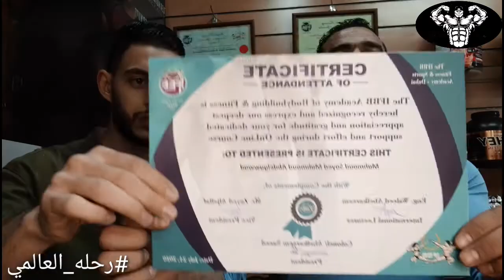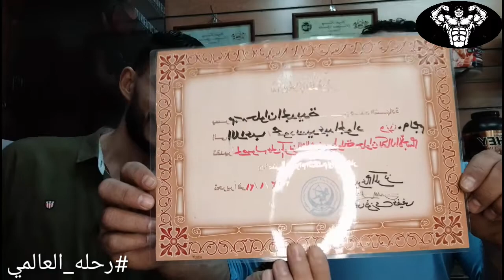انجازات المدرب الدولي(كابتن محمود عبد الجواد لقاء جديد#كابتن إسلام احمد)